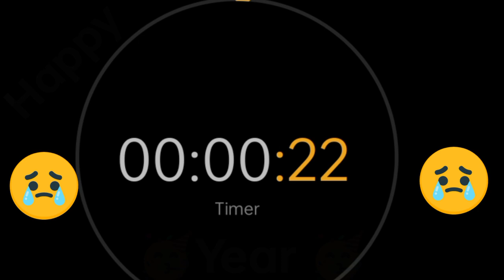एक बार देख लो नया साल कैसे होता है। 🥳हैप्पी 🥳 न्यू 🥳ईयर। हैप्पी 🥳न्यू 🥳ईयर 2023।🥲 हैप्पी 😥ओल्ड ईयर 🤫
1.  Instagram Account link 👇👇👇

I'm on Instagram as @darpan_bihari_. Install the app to follow my photos and videos.

2.  Instagram Account link 👇👇

I'm on Instagram as @darpanbihari. Install the app to follow my photos and videos.

7.  Moj App link 👎👎👎

8.  Zill App link 👎👎👎

9.  Josh App link 👎👎👎

Darpan Bihari Vlogs